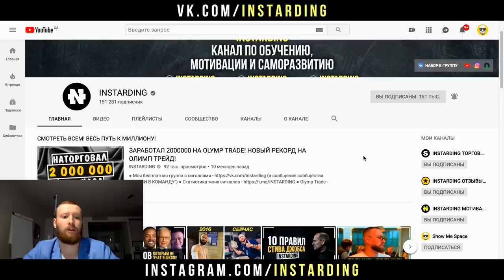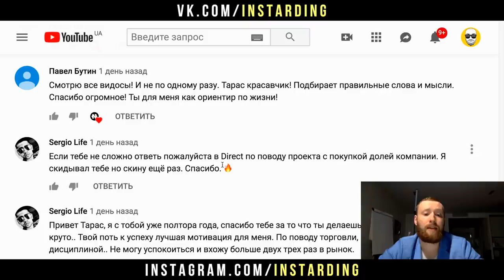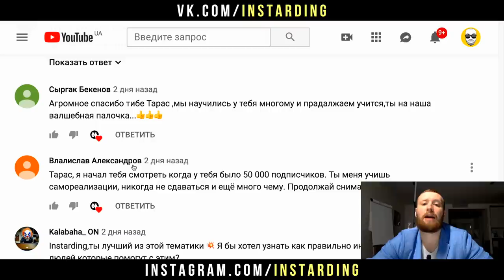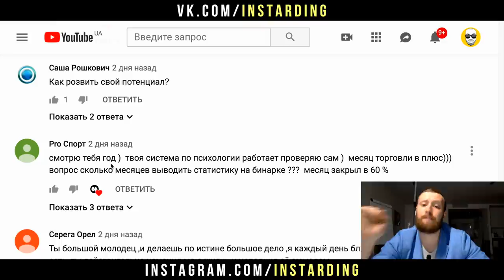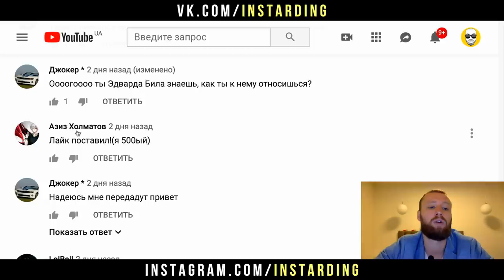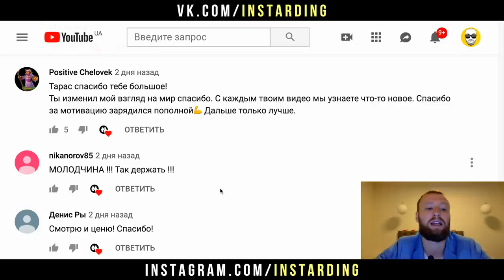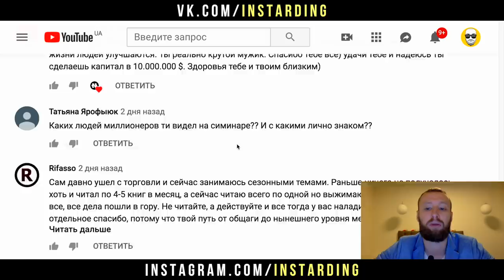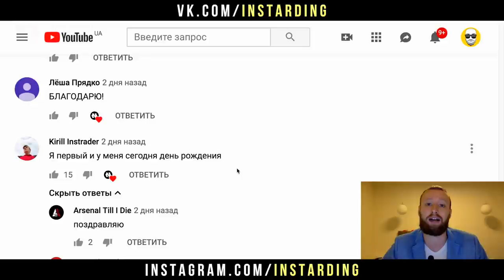ОБРАТИЛСЯ К КАЖДОМУ ПОДПИСЧИКУ ЛИЧНО! ПОБЛАГОДАРИЛ И ПОЖЕЛАЛ УСПЕХА! СПАСИБО!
БЛАГОДАРЮ КАЖДОГО И ЖЕЛАЮ УСПЕХА! РЕБЯТА, СПАСИБО ВАМ!